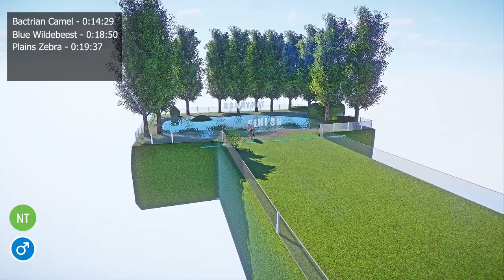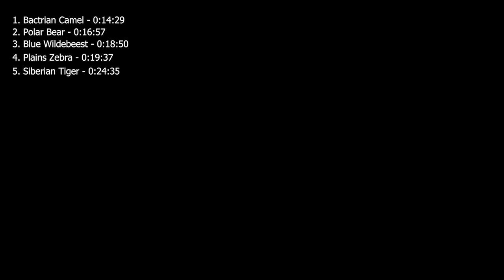Wild Animals Speed Races in the diorama in Planet Zoo included Camel, Wildebeest, Zebra etc...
Wild Animals Speed Races in the diorama in Planet Zoo
a speed race between wild animals in the diorama: Bactrian Camel, Blue Wildebeest, Plains Zebra, Polar Bear, Siberian Tiger

VU : Vulnerable
LC : Least Concern
CR : Critically Endangered
NT : Near Threatened
DD : Data Deficient
DM: Domesticated
EX: Extinct